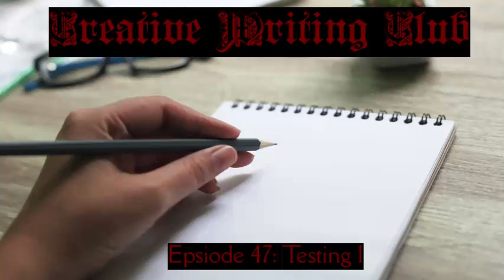Episode 47: Testing 1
This episode and the next few others will just be for me to see and how I like using Anchor instead of Spreaker

Code- (2eqxntg)

Feel free to read my free stories-
Inkitt: